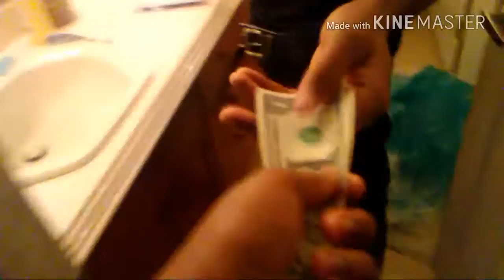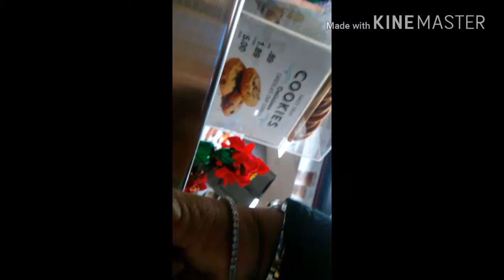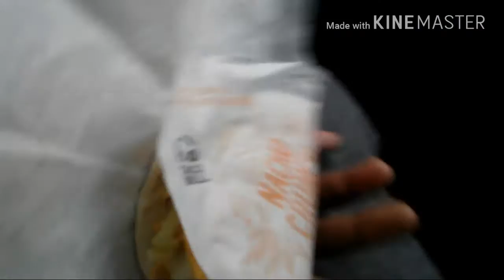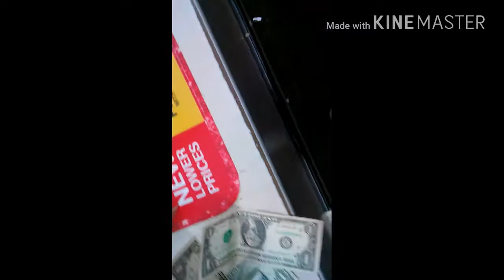Vlog: DOPE WATER BOTTLE FLIP!!!